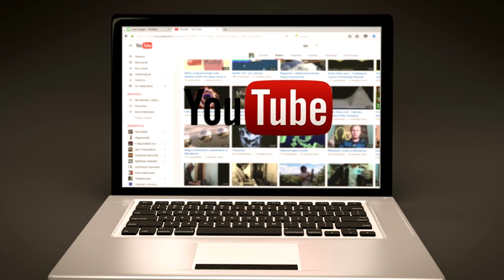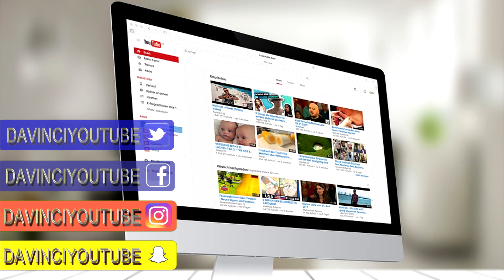Generation Trap - gefährlich oder cool? Lil Pump, 6ix9ine, Ufo361 & Co.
Generation Trap - gefährlich oder cool? Lil Pump, 6ix9ine, Ufo361 & Co. sind sie gefährlich mit ihrer Trap Musik oder cool?

Quellen: Instagram